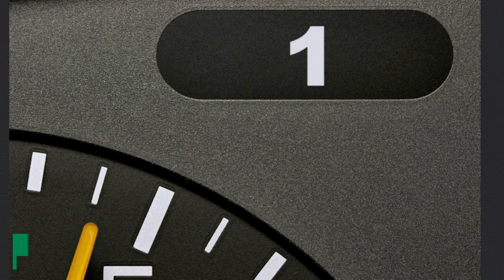Anhängerkupplung starr OPEL ZAFIRA TOURER C | AUTO-HAK Komplettsatz + Montage von Rameder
►Anhängerkupplung starr + Elektrosatz + Montage | OPEL ZAFIRA TOURER C | AUTO-HAK

Einbau, Montage und Produktvorstellung einer universal Anhängerkupplung inkl. E-Satz für den OPEL ZAFIRA TOURER C . Die vorgestellte AHK abnehmbar von AUTO-HAK ist bei Rameder erhältlich Das Nachrüsten der Anhängevorrichtung kann optional in einem unserer bundesweit verteilten Montagepoints von uns übernommen werden

Warum sollte ich meine Anhängerkupplung für den OPEL ZAFIRA TOURER C bei Rameder kaufen?
+Bestpreis-Garantie
+Maximaler Kundenservice

Ist die Anhängerkupplung starr von AUTO-HAK die richtige für meinen OPEL ZAFIRA TOURER C von OPEL?